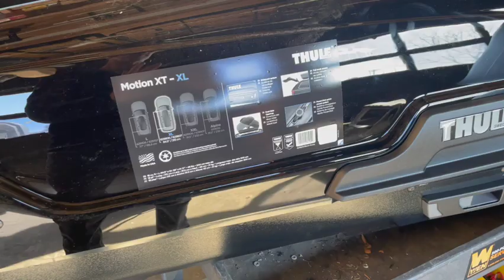Repairing 4ft Crack on a Thule Motion XT XL "Cargo Box"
In this video, We are showing you another one of our Cargo Box repairs from start to finish. We have been in the Cargo Box/Roof Rack Industry since 2007,  where we also do customer repairs at our storefront in Denver Colorado. MammothMend is a subsidiary of Open Road Outfitter. Our goal with selling repair kits is to reduce the amount of waste from damaged/ broken cargo boxes.

Here at MammothMend we are now selling Cargo Box Repair Kits so you can repair your cargo box in the comfort of your own home. We have launched our website! We are in the process of publishing more YouTube videos of different types of cargo box repairs.

If you have any questions or videos you would like to see please post them in the comments!